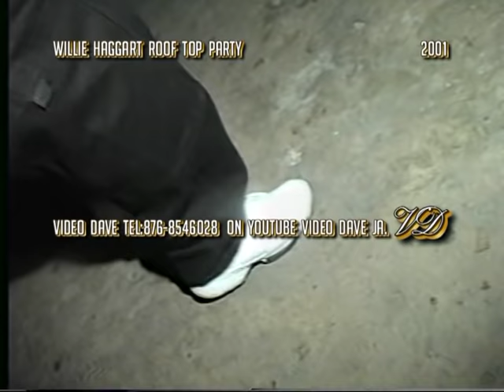WILLIE HAGGART & THE ROSES ON THE ROOF 2001 CLIP 1